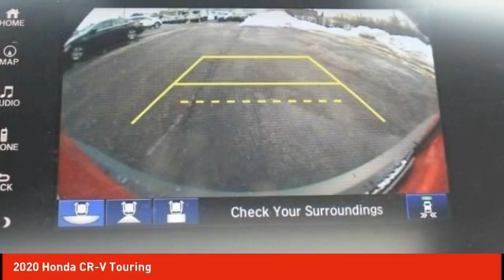2020 Honda CR-V Schlossmann Honda City Inventory 00995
2020 Honda CR-V Touring

3450 South 108th St.